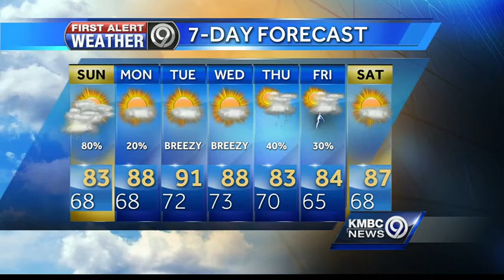It looks like T-storms will start your Sunday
Father's Day looks to start out on a stormy note. It's possible we could see storms later in the day, too.